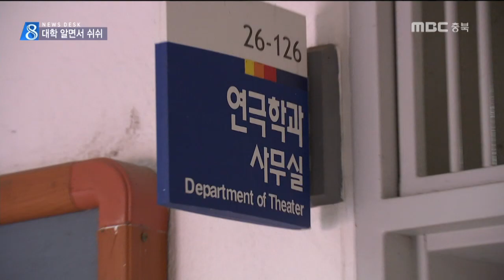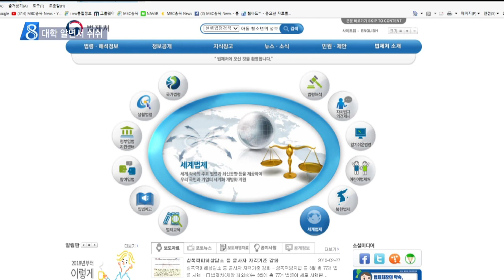조민기 사건 대학 알면서 쉬쉬ㅣMBC충북 NEWS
[앵커]
 배우 조민기 씨의 성추행 의혹은
그야말로 일파만파인데요.
 그런데 학교 내에서는 이미 몇 년 전부터
공공연한 사실이었다고 합니다.
 가장 먼저 성추행 의혹을 알고 있던 대학 측이 성폭력이 아닌 성희롱으로 규정하면서,
여태껏 경찰 고발 등의 조치를
취하지 않은 겁니다.
 조미애 기자가 취재했습니다.

 조민기 씨의 성추행 의혹이
처음 학교 밖으로 드러난 것은 지난 해 10월
한 학생의 국민신문고 고발에서 비롯됐습니다.

 이에 대학은 두 달 뒤 이사회에서
조 씨에게 정직 3개월의 징계를 확정했습니다.

 하지만 대학측은 이미 그 전부터
내부 제보를 통해 조씨의 성추행 의혹을 알고 있었습니다.

  [해당 대학 관계자]
"교육부에서 조사하라고 공식적으로 내려오기 전에도 학생들한테서 (투서 형식의) 항의도 있고 뭐 그래서 주의를 몇 번이나 줬대요. 그 양반은 그게 아니라고 그러고"

 연극학과 11학번 학생들의 성명에서 보듯,
수 년에 걸쳐 벌어진 공공연한 일이었지만,
대학 측은 여태껏 경찰 고발 등의 조치를
하지 않았습니다.

   [해당 대학 관계자]
"기본적으로 학생들의 인권 이게 존중돼야 된다는 게 우리 학교의 판단이에요. 학생들을 데리고 가서 조사를 받고 왔는데 학생들이 어떤 피해를 입는다, 그럼 감당할 수 있습니까. 못하는 겁니다. 그거는"

 대학측은 조 씨 행위를
성범죄 형사처벌이 가능한 성폭력이 아니라
'성희롱'으로 간주하면서,
해임이 아닌 정직 수준의 징계를 내놨습니다.

 또, 정작 다수의 피해 학생들을 보듬고
함께 지원책을 찾아야 할 해당 학과에서는
'자기 얼굴에 침 뱉기'라며 학생들에게
자중을 권한 것으로 알려졌습니다.

졸업생과 재학생들은
교수들이 "외부에서 해결하게 두라"는 식이라며, 분통을 터뜨리기도 했습니다.

 현행법에서 교육 유관기관은
피해자가 아동·청소년일 경우에만
수사기관에 즉시 신고해야할 의무가 있다 보니,
대학은 빠져 있습니다.

  [박아롱/변호사]
"대학교 초년생의 경우에는 사회생활의 경험이 없기 때문에 학생들에 준해서 좀더 피해자를 두텁게 보호하고 수사도 원활하게 이뤄질 수 있도록 이제 대학교 종사자들도 신고의무자에 포섭시킬 필요가 있겠습니다."

 성폭력 범죄가 은폐되거나 축소될 위험이 큰
국가기관, 공공기관 등에서 성폭력 사건이 발생했을 시 신고를 의무화하는 법안도 최근 발의된 상태입니다.

알면서도 쉬쉬해 온 대학 관행이 오히려
학생들 피해를 키웠다는 비판을 면하긴 어려워 보입니다.
(영상취재 연상흠)